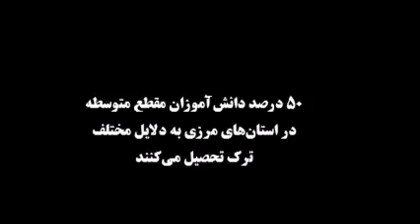بیش از ۱۵۰ هزار دختر در سال جاری در مقطع متوسطه دوم مدرسه را ترک کردند فقر ازدواج زودهنگام نبور